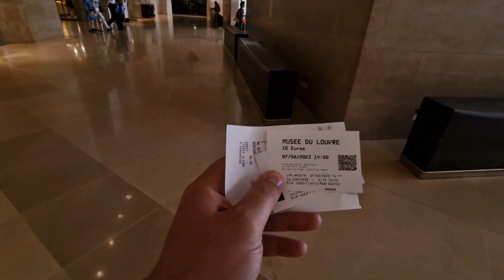Louvre Luvru Paris